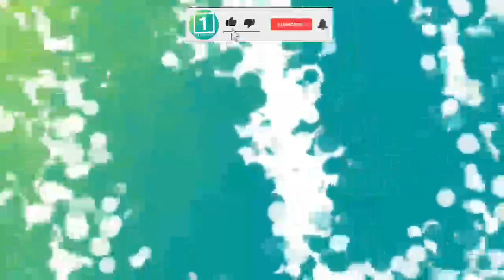خبرعاجل : ارسال 800 هزار دالر از سوی ظاهر اغبر برای جبـ..ـهه مــ/ـقاومت ؟